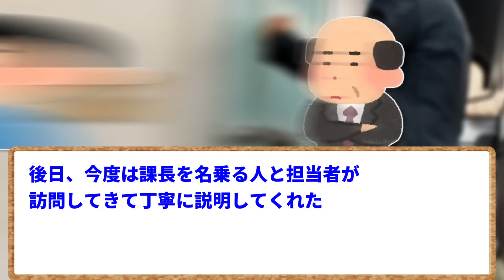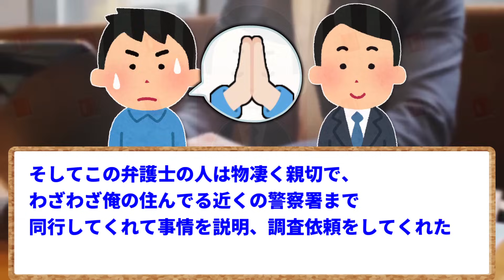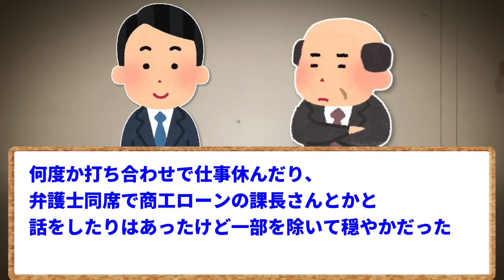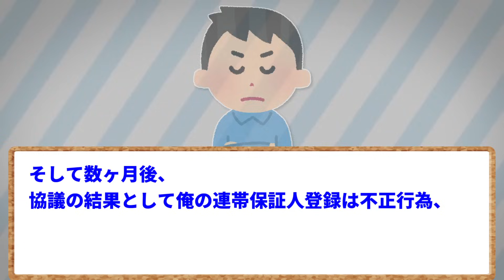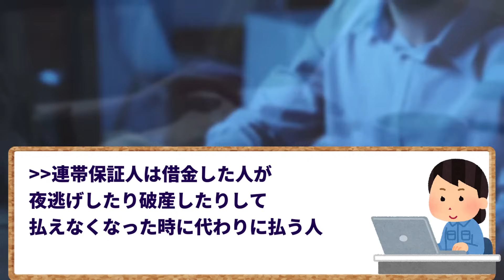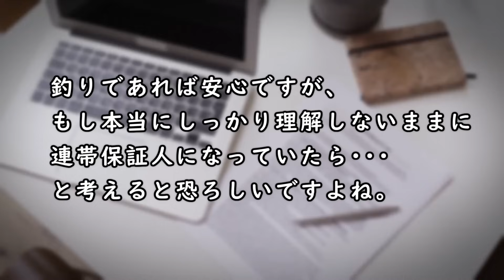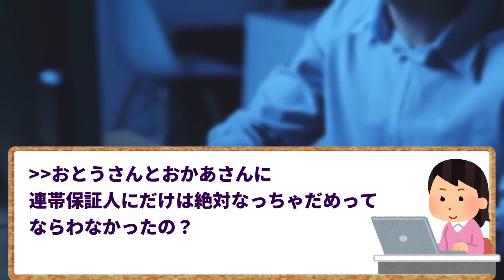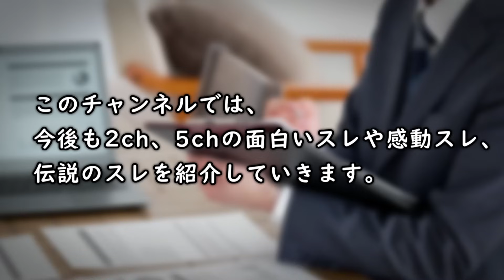【2ch面白いスレ】勝手に連帯保証人にされててヤバいことになった・・・【ゆっくり解説】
今回は、知らない間に連帯保証人にされてしまっていたイッチのエピソードをご紹介します。
突然、あるローン会社が家に訪れ、「債権者との連絡が取れない」と言われたイッチ。
しかし、全く身に覚えはありませんでした。
それでもこのままだとイッチに支払い義務が生じてしまうというローン会社。果たして、イッチはどのように対処したのでしょうか。

なお、今回は2本立てです。
50万の借金の連帯保証人になった結果www
借金の連帯保証人になったけど大丈夫だよな？
も合わせてご覧ください。

元スレ：勝手に連帯保証人にされたけど取り消しに成功した
50万の借金の連帯保証人になった結果www